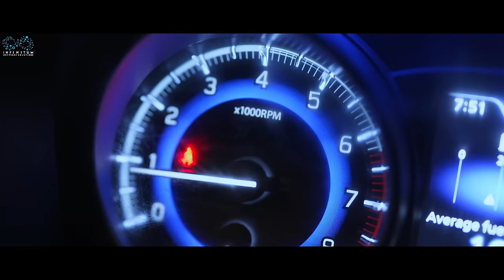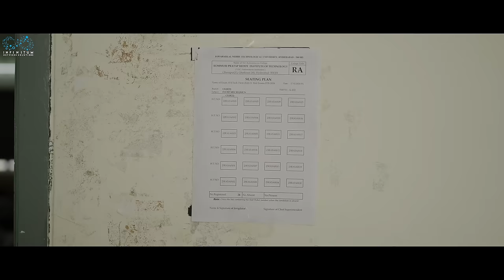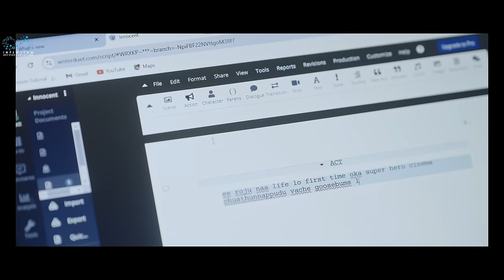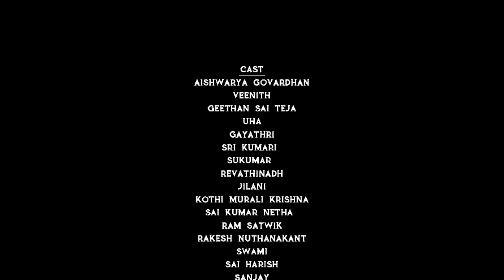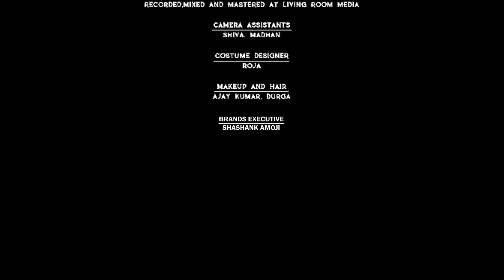Galam Web Series || Episode - 5 || Aishwarya Govardhan || Vineeth Teja || Telugu Web series 2024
The astrologer who solved all my issues is on Astrotalk.

"Galam" is a Telugu Web Series Featuring Aishwarya Govardhan & Vineeth Teja as leads.

Thanks to
Sri Kommuri Pratap Reddy, Ex MLA
Kommuri Pratap Reddy Group of Colleges.

Cast : Aishwarya Govardhan, Vineeth Tej, Uha, Gayathri, Sai Kumar Netha
Ram Satwik, Geetham Sai Teja, Rakesh Nuthanakanti, Swami
Sai harish, Sanjay, Shahid, Bhasker, Ram Prasad, Nagaraju, Sri kumari
Sukumar, Revathinadh, Jilani, Kothi murali krishna, Bhanu prasad, Rupesh Marrapu

Produced by Vandhana Bandaru

Story by SD Chada

Directed by  SaiKumar Netha

Writer: Raghuram Bahuthama

Dop: Vikas Pathipaka, Pavan Rachakonda.

Lyrics: Krishna Sharma

Vocals: Shreenidhi Dedichi

Flutes: Revamsh.k

Recorded, Mixed and mastered at living room media

Editor: Chinna

Vfx: Rishi

Publicity designer: Nikhil Chotu

Executive Producer: Rahul Nimmakuri

Line Producer: Sai Harish

Camera Assistants: Shiva, Madhan.

Co Director: Raju Maddela

Associate: Nani Valluri

Costume Designer : Roja

Makeup and hair: Ajay Kumar, Durga